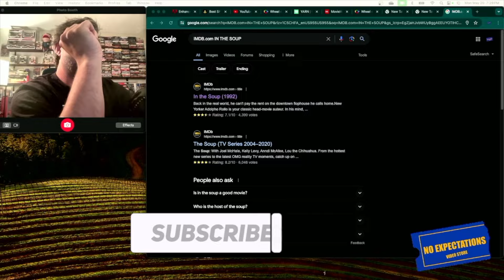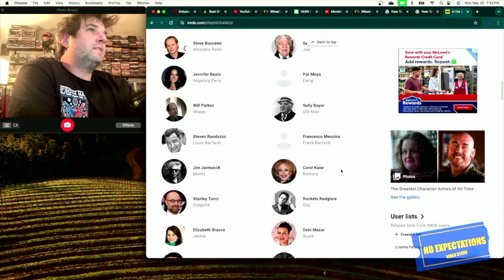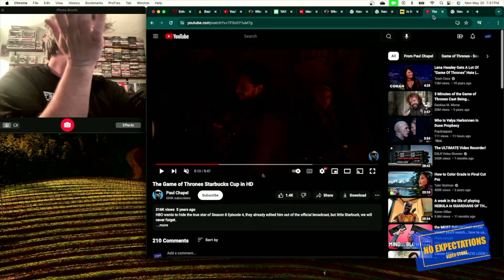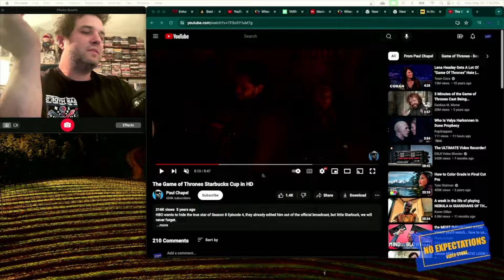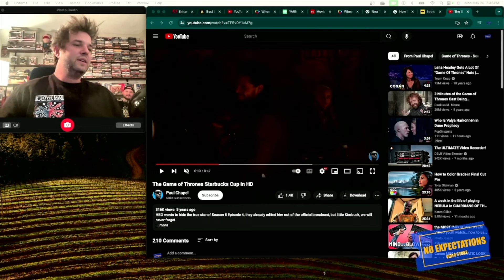In The Soup (1992) Steve Buscemi & Sam Rockwell : NOX Podcast- (Ep.28)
We Review the 1992 film "In The Soup" Starring Steve Buscemi and discuss what is happening in Hollywood.

Instagram:  @noxvideostore @unfazedreview  @jamesdillion @3Y3Vision